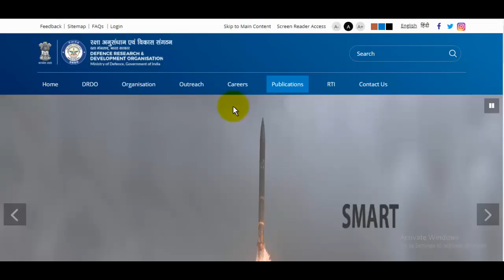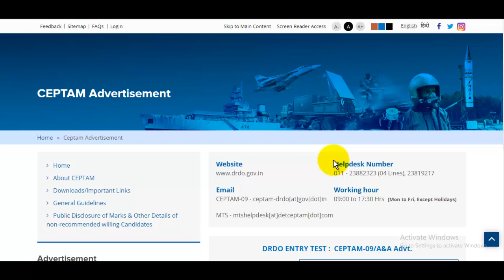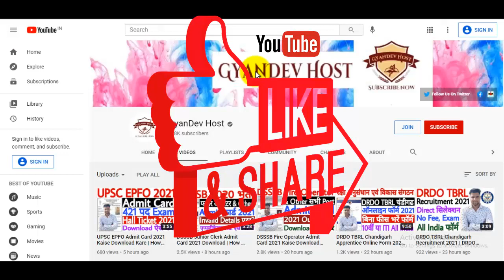DRDO MTS Exam Date 2021 New Update | DRDO MTS Exam Kab Hoga 2021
DRDO MTS Exam Date 2021 Official Update

स्नेहपूर्वक धन्यवाद!🙏
"आपका Dost
GyanDevHost"